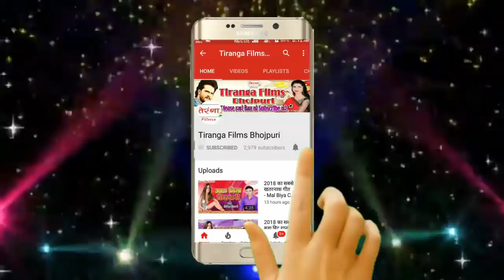अब नये म्यूजिक के साथ सुनिये 3 बजे भोरहरिया वाला गाना पर दुर्गा पूजा का सबसे जबरदस्त सॉन्ग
अब नये म्यूजिक के साथ सुनिये 3 बजे भोरहरिया वाला गाना पर दुर्गा पूजा का सबसे जबरदस्त सॉन्ग - Saiya Ke Sathe Aail Rahani Maiya Raur Nagariya Me II Abhishek Premi Sharma  II Hit Durga Pooja Song 2019 II

Song -- Saiya Ke Sathe Aail Rahani Maiya Raur Nagariya Me
Album -- Saiya Ke Sathe Aail Rahani Maiya Raur Nagariya Me
Singer -- Abhishek Premi Sharma
Writer -- Sanjay Sawariya